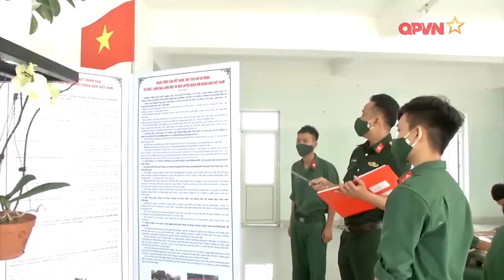Thời Sự Quốc Phòng Trưa 30/3: Đại Tướng Phan Văn Giang chỉ đạo Toàn Quân không để Bị Động Bất Ngờ